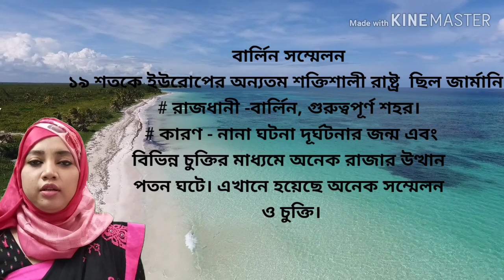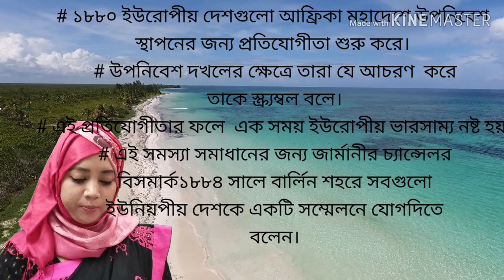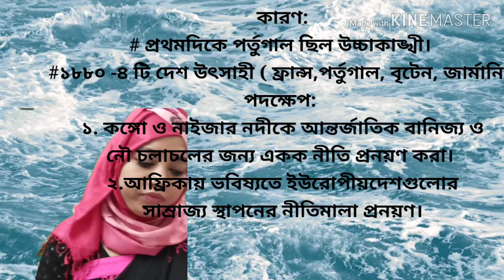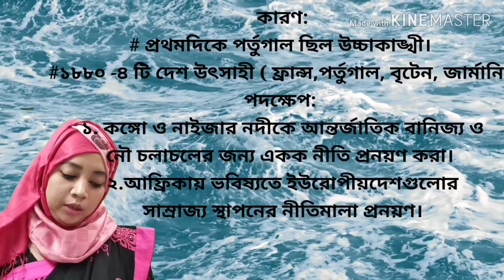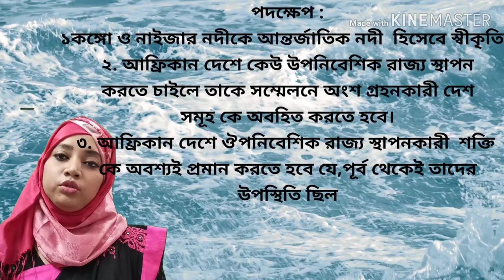3rd year Honours Class2# Dept. of History# Rawshan Ara# Lecturer# Bangabandhu College, Rajshahi